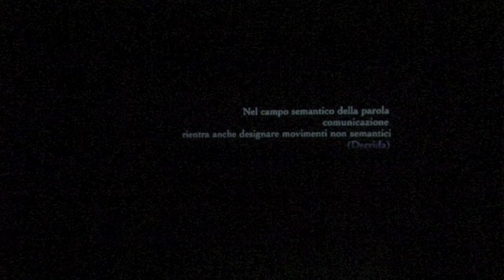"How to do things with words" Marta Bellu e Daniele Ledda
Cortoindanza 2014
"How to do things with words"
Coreografia e Interpreti: Marta Bellu e Daniele Ledda - Cagliari/Italia
Musiche originali: Daniele Ledda
Drammaturgia digitale: Silvia Bellu

Il progetto nasce e si sviluppa dalla sperimentazione di un sistema linguistico utilizzato nella composizione istantanea con gli ensemble musicali, personalizzato e utilizzato come canale altro di conversazione; dalla volontà di ricercare quindi una decodificazione del sistema di comunicazione gesto -- suono tra conduttore e ensemble musicale e una sua possibile traduzione dinamica e dialogica dove paradossalmente il "direttore d'orchestra" si ritrova a performare sulla scena. Il compositore Daniele Ledda fonde assieme diverse tecniche di improvvisazione guidata, partendo dal sistema Cobra di John Zorn (dove il direttore raccoglie le richieste dei singoli musicisti e mostra dei segnali o gesti che determinano delle particolari interazioni tra gli esecutori), fino al sistema Soundpainting di Walter Thompson, un insieme di gesti tramite i quali il conduttore indica ad un ensemble di eseguire un certo tipo di azione.